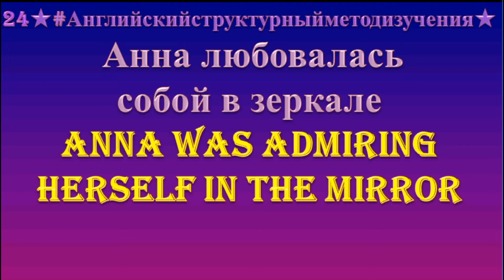Переводчик с русского на английский 24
Переводчик
Разговорник
фраза - Анна любовалось собой в зеркале